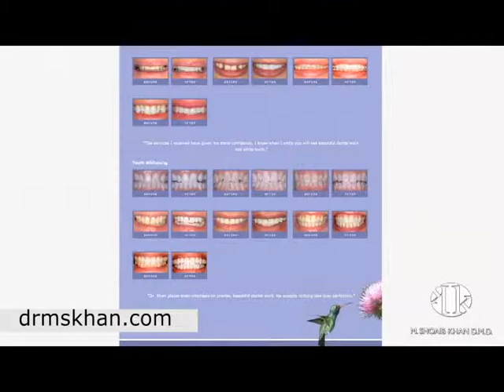Alex Talks About Cosmetic Procedures At Dr. S Khan's Dental Practice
Alex talks about ways in which Dr. S Khan of Arlington Heights IL can help improve your smile by utilizing the best Dental Care